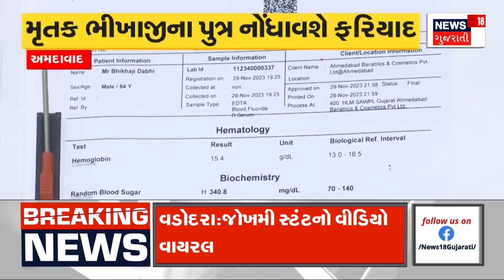Khyati Hospital Controversy: ખ્યાતિ હોસ્પિટલનો વધુ એક કાંડ આવ્યો સામે | Ahmedabad News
Ahmedabad: Another scandal of Khyati Hospital has come to light

અમદાવાદઃ ખ્યાતિ હોસ્પિટલનો વધુ એક કાંડ આવ્યો સામે n18oc_ahmedabad